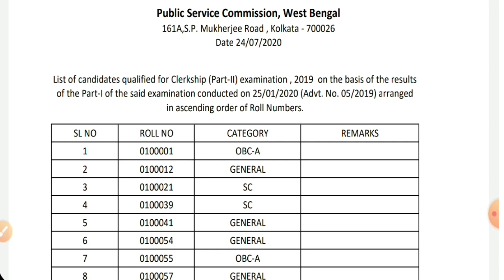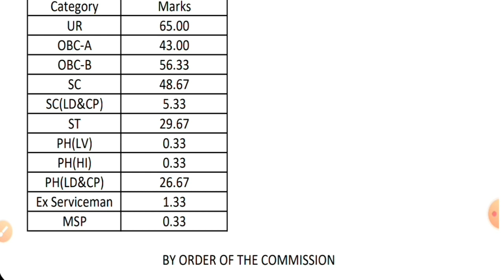WB PSC CLERKSHIP EXAMINATION RESULT OUT // Official Cutt Off // Pdf download link 👇